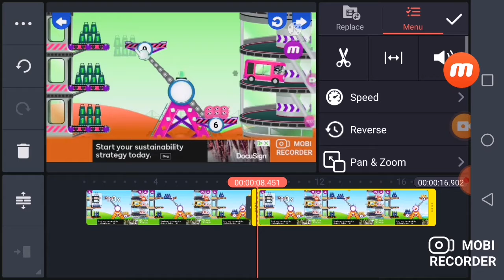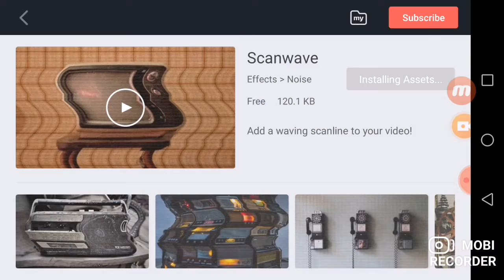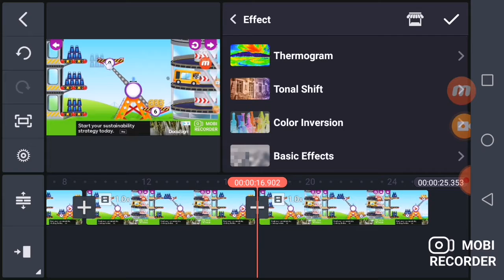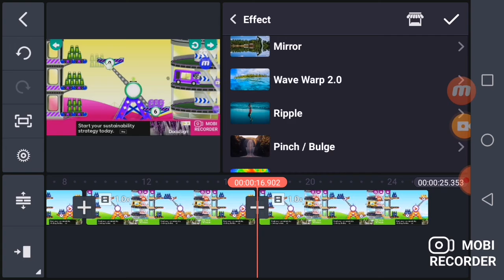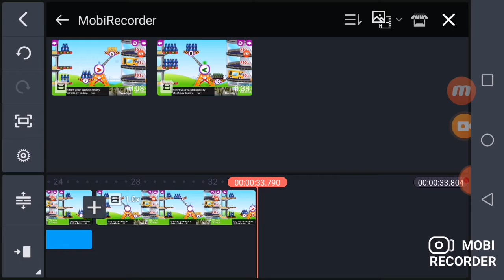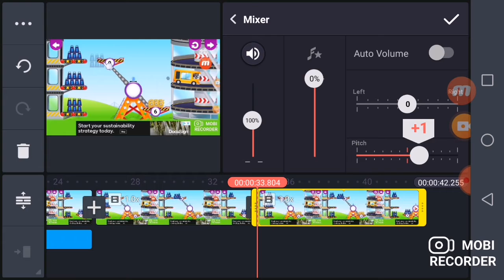how to make effects aaaaaaaaweeeeeee on kinemaster